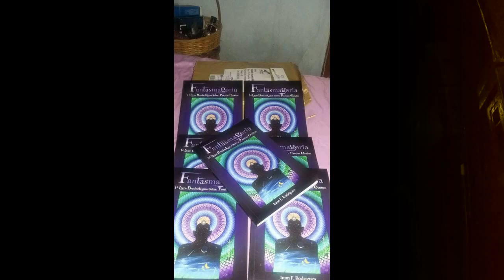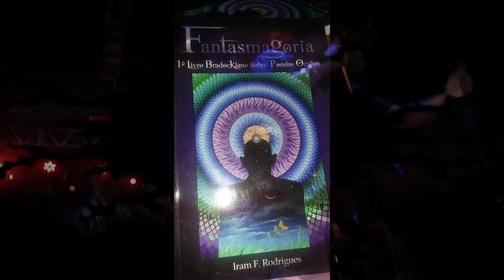RECITAL BRADOCKIANO IV: Bradock Poeta & Fábio Duarte / POLO AZULÃO / São João de Caruaru /.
ORDEM CULTURAL DO AGRESTE
( Geração Mandacaru )

A BRADOCKIANA PRODUÇÕES

APRESENTA:

RECITAL BRADOCKIANO IV

Bradock Poeta & Fábio Duarte

POLO AZULÃO

/26/06/2015/

/ O maior São João do mundo /